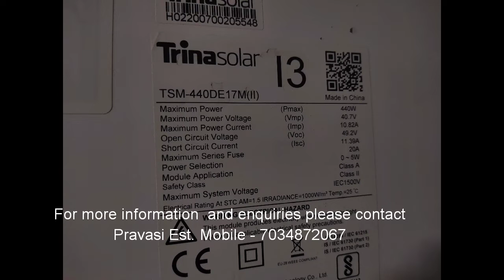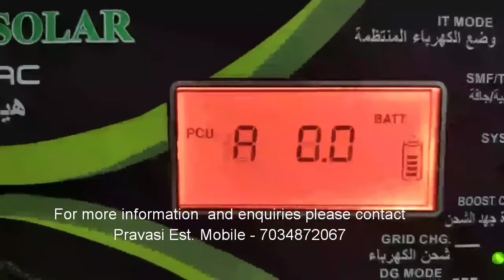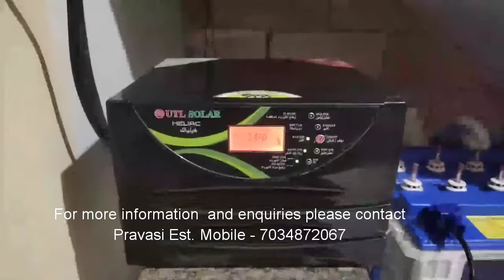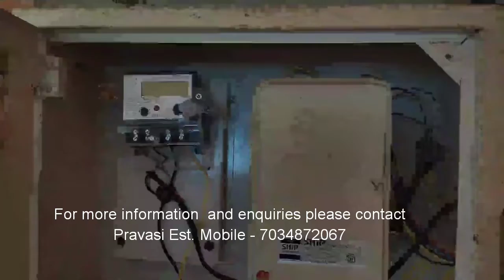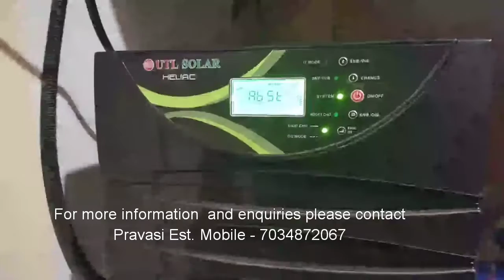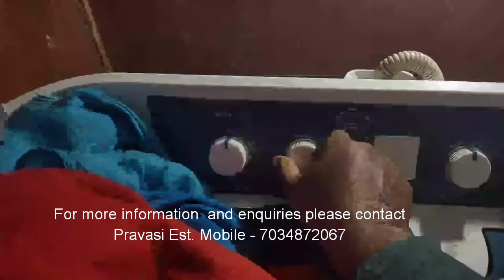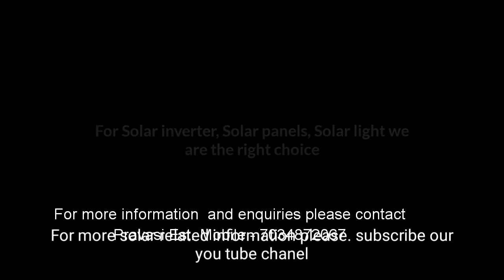UTL Heliac 2550 Solar Inverter A success full solar inverter for normal home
A success full solar energy  inverter  for a average  home.